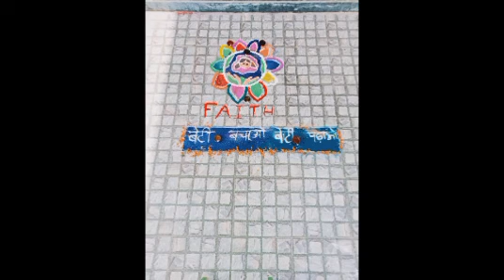Diwali celebration in wisdom the global World school jarondha takhatpur wisdom school 🏫